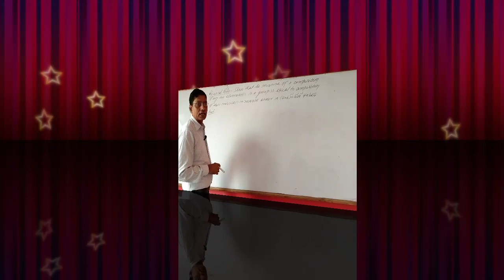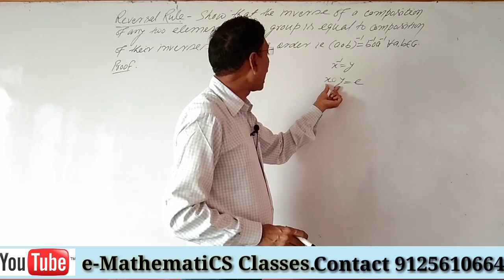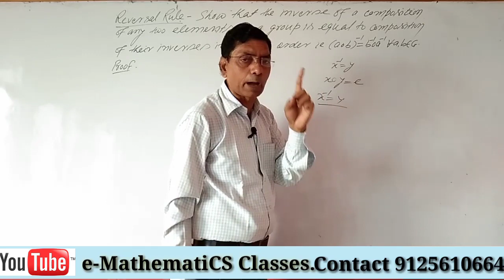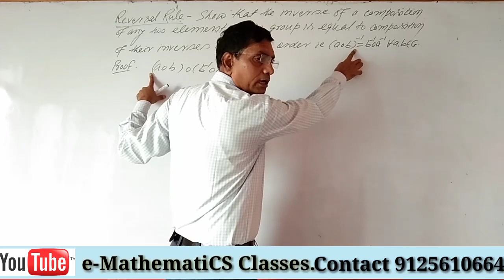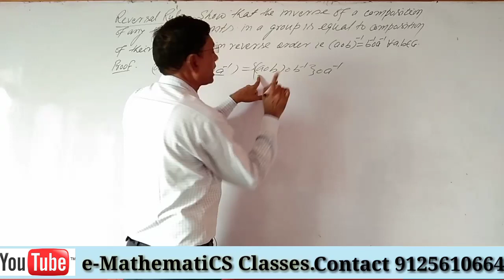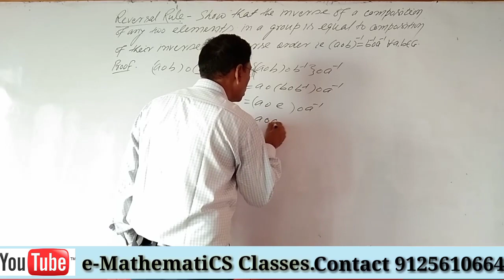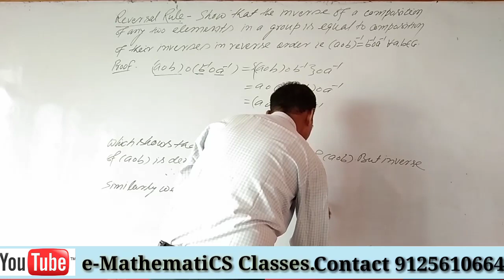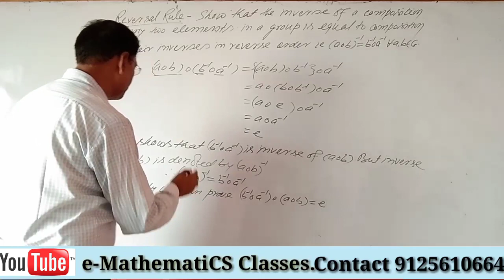Reversal Rule of B.Sc1 by Dr C S Singh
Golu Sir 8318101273